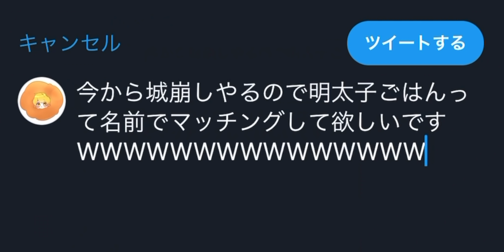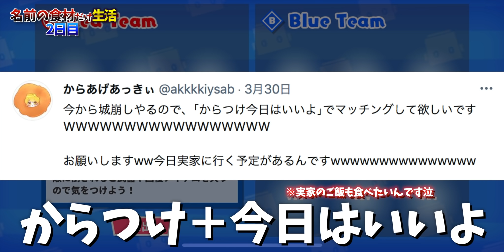1週間マッチングした食材しか食えない企画に視聴者さん巻き込んでみたら余裕すぎたwwwww【前編】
6時のおやつ
サブチャンネル
ぷりちゃんと一緒に作ってるゲーム

ファンレター・プレゼントの送り先はこちら↓
〒150-0002
株式会社BitStar からつけあっきぃ 宛